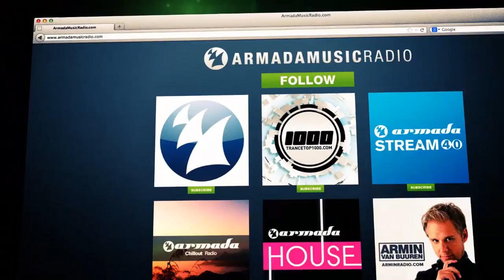Luke Bond - Reflections (Tomas Heredia Remix)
Available on other online music services on September 16th

Trance is for the dreamers. Rippling those dreams, and bringing them a vivid soundtrack, is the latest tune of Luke Bond making. 'Reflections' is the uplifting tune that's going to keep you going this summer's edge.

Following the sounds of 'Superstar', 'Dropzone' and 'Amaze', UK's Luke Bond fires off another long-lasting flare of uplifting. A high quality tune with definite impact, entangling you into its melodies, rapturous break-down and solid build-up. These are the rare jewels.

For a more prog-trancy translation of 'Reflections', try the daring remix of Argentina's quickly rising talent Tomas Heredia. Big one!

Tracks:

Reflections (Original Mix)
Reflections (Tomas Heredia Remix)
Reflections (Radio Edit)
Reflections (Tomas Heredia Radio Edit)